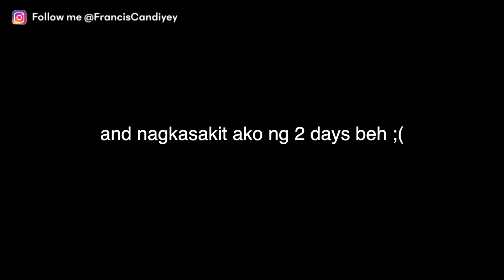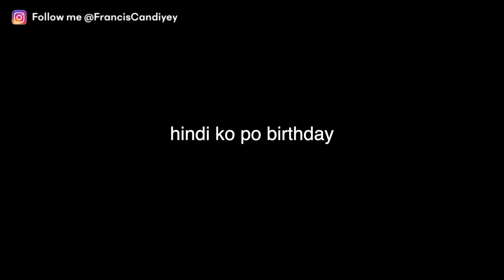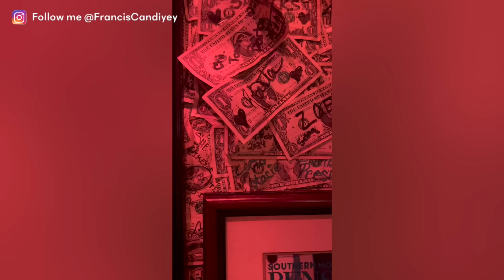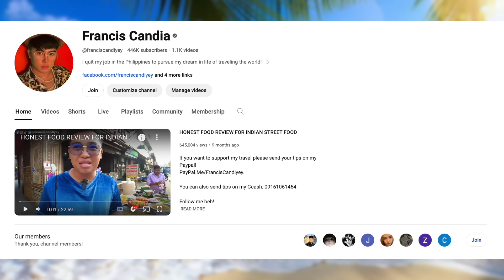FRANCIS PRANK NI MADAM KILAY SA AMERICA!